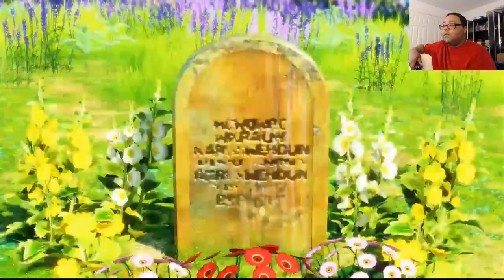Ep. 06 - And the crew is complete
With only two left to locate, we obtain the full Straw Hat roster. Just one question... WHAT IN THE WORLD IS BROOK!???